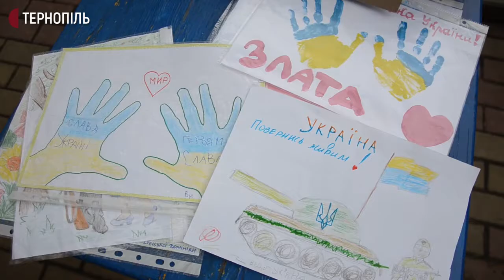У Тернополі діти передали печиво на схід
Понад 120 пряників і майже сотню малюнків для бійців російсько-української війни передали вихованці тернопільського дитячого садка № 3